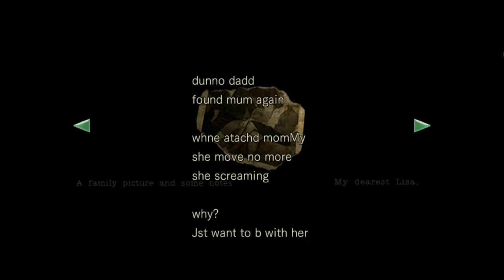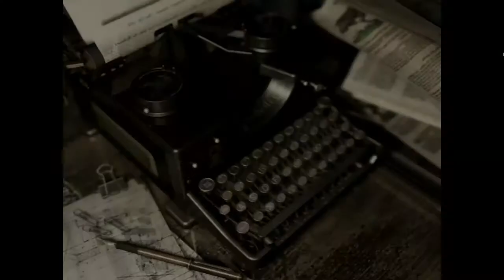Noodle Plays - Resident Evil (HD) - 07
This Episode: Noodle gets attacked by birds the WHOLE DAMN VIDEO!

Resident Evil HD Edition was released by Capcom on 19JAN2015. It's a Action, Adventure type game that is super fun to play. This is considered to be the original Horror/Survival game.

Any additional music used is credited to Danosongs. Buy his Creative Commons music at Danosongs.com